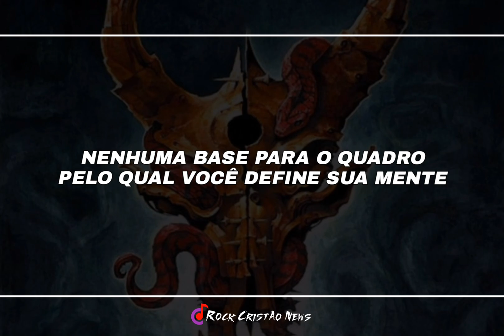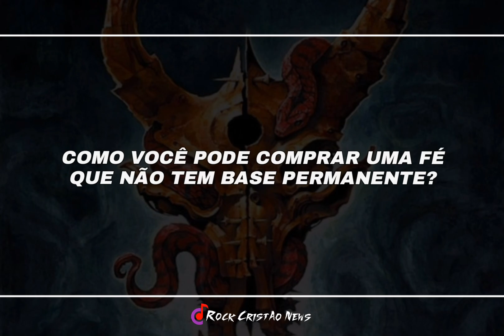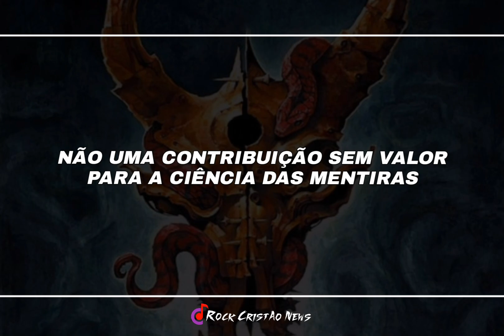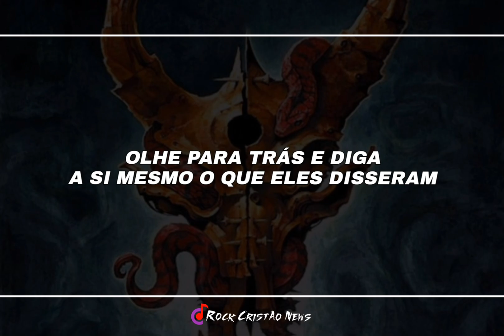Demon Hunter - The Science Of Lies (Legendado)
Lyric (Letra):

Bow down- before the god of cash
The philosophy of modern man is leaking fast
No foundation for the fram by which you set your mind
Just a legacy for the feeble to find
Desperation breeding faith unto a pitiful lie
"Give us your money and we'll open up your gullible eyes"
No redemption, not a reason, but a symbol of why
This digression of surrender is the science of lies

Believe the sacred blasphemy
They feed
That hollow voice inside your head
Recieve the fleeting fallacy
They breathe
Trace every step from where you were led
Look back and tell yourself what they said
(Now flee)

And now you feel it pulling you down
How can you buy into a faith that hasn't permanent ground?
Give me blood-soacked, sacrificial worth
Not the artificial product of a fraudulent birth
Give me selfless, consecrated reprise
Not a worthless contribution to the science of lies

They feed
They breathe
(Now flee)

Feel it pulling down

They feed
They breathe
(Now flee)